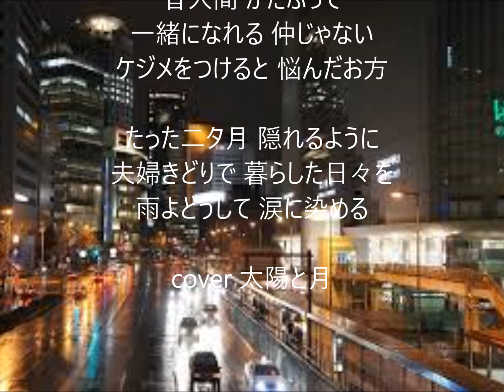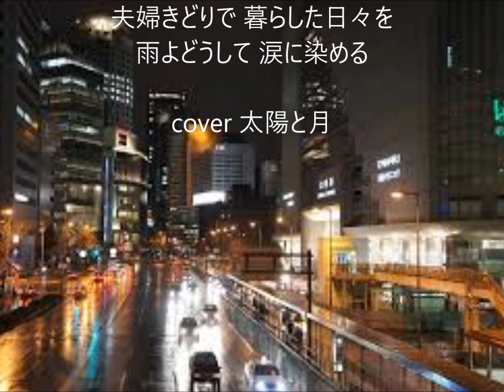雨の大阪 唄 三門忠司 cover 太陽と月